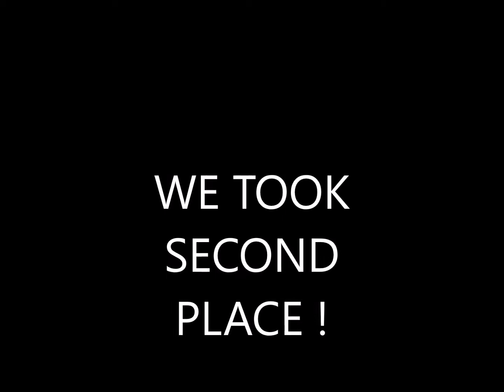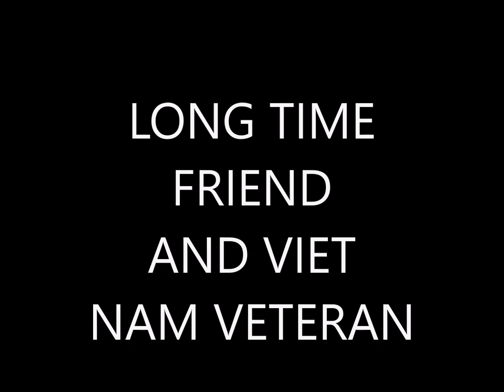BEATTY PARADE 2016